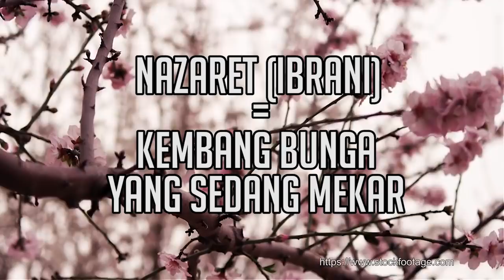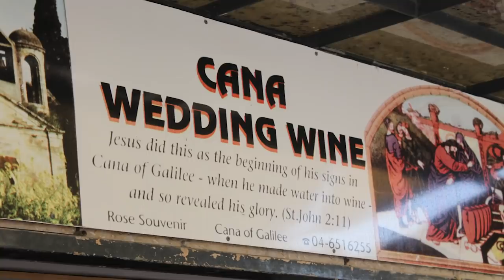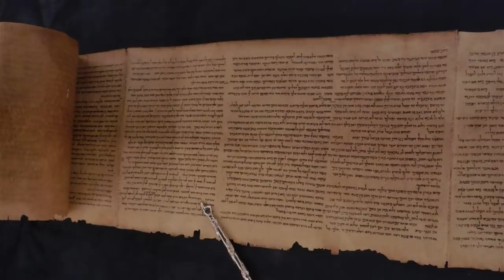FaktaAlkitab - Kota Nazareth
FAKTA ALKITAB. Nazareth adalah kota dimana Yesus dibesarkan oleh kedua orangtuanya. Seperti apa sejarah dari kota Nazareth dan bagaimana penampakannya kini? Penasaran? Ayo kita sama-sama saksikan tayangannya berikut ini!

Ditunggu juga komen-komen kamu di kolom komentar yang ada di bawah ya.